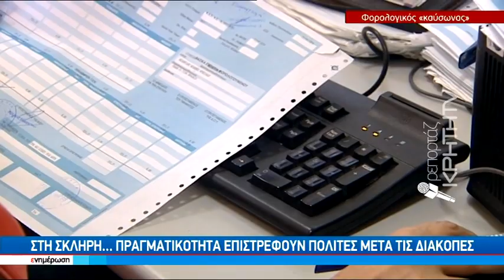Τριπλό το ραντεβού με την εφορία στα τέλη Αυγούστου